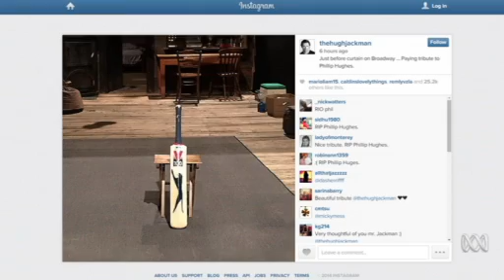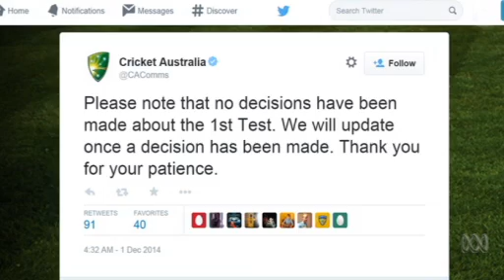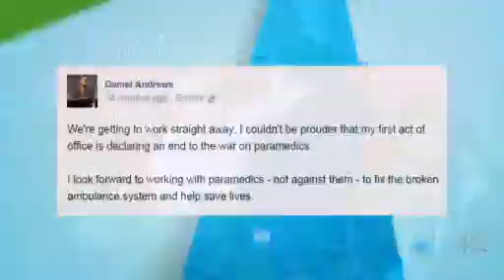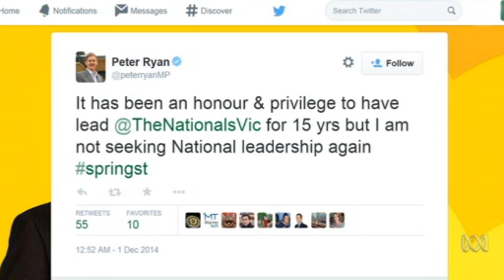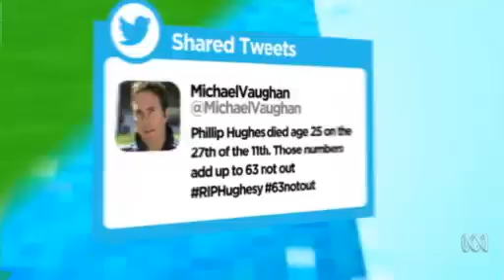Video 8:03 News Exchange Monday December 1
News Exchange Monday December 1 - News Exchange - ABC News (Australian Broadcasting Corporation)

        Video 8:03
         News Exchange Monday December 1

        Video 8:03

        Video 8:03